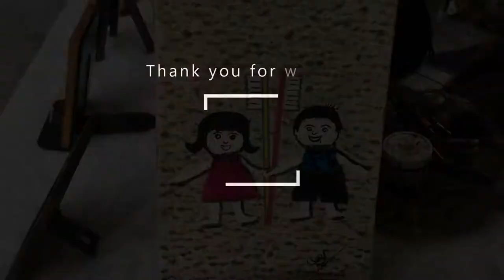Fish scales​ painting | Fish scales art | Fish scales decoration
He uses Fish scales for his painting.